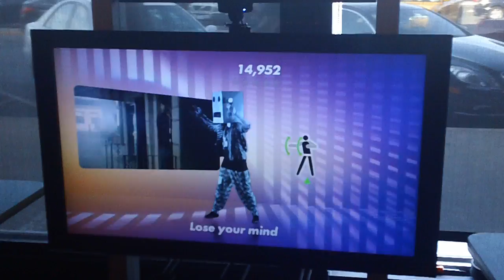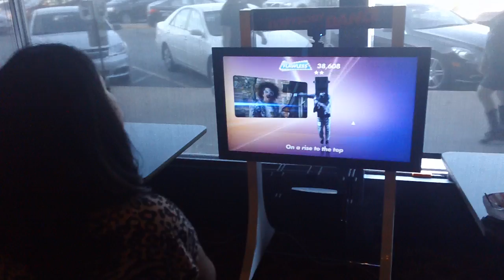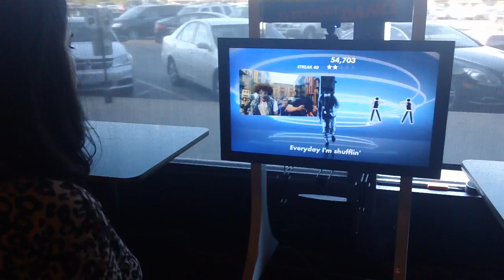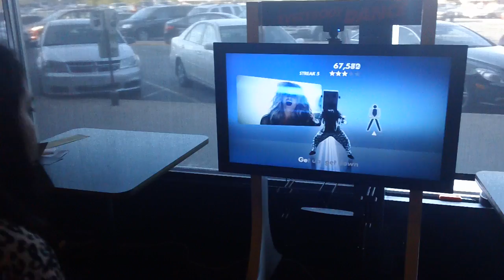Everybody Dance PS3 Gameplay: Just Dance killer?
Everybody Dance is Sony's take on Just Dance, with real tracks from artist like LMFAO.